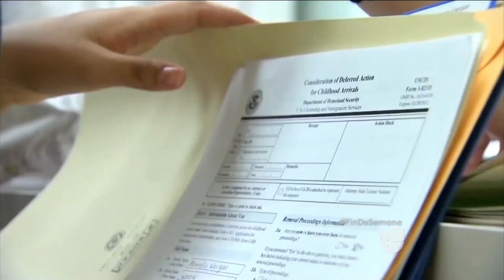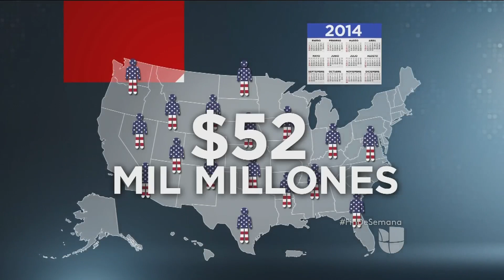Organizaciones comunitarias lanzan campañas para ayudar a inmigrantes a obtener la ciudadanía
Casi nueve millones de personas son elegibles actualmente para obtener la ciudadanía estadounidense. Sin embargo, no la han solicitado. Organizaciones como The New Americans Campaign y National Partnership for New Americans están intensificando sus esfuerzos en el país por ayudar a inmigrantes elegibles a hacerlo.